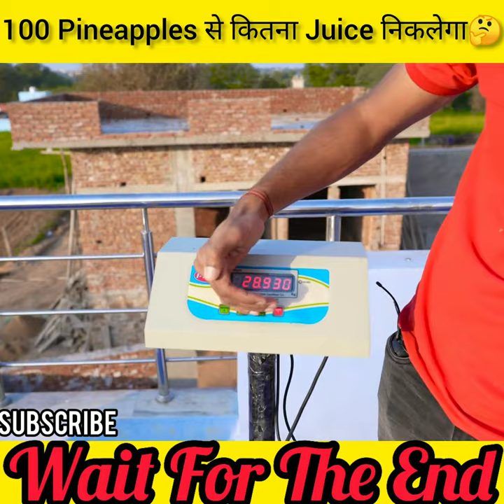100 Pineapples से कितना Juice निकलेगा🤔By crazyxyz experiment video | Factin Planet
about this video:

 100 Pineapples से कितना Juice निकलेगा | Extracting Juice From 100 Pineapples

★ IMPORTANT
I will respond within 24 hours or less. There is never a need to strike a video down when you can get it removed within the same day and keep the channel and yourself happy!